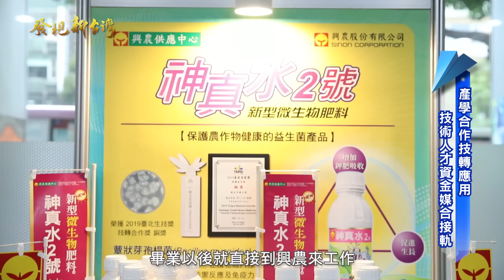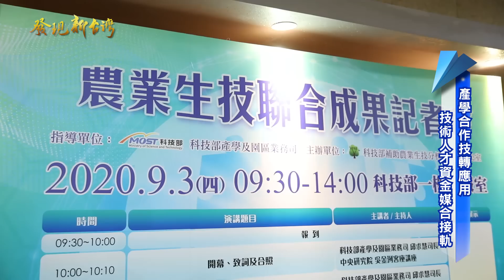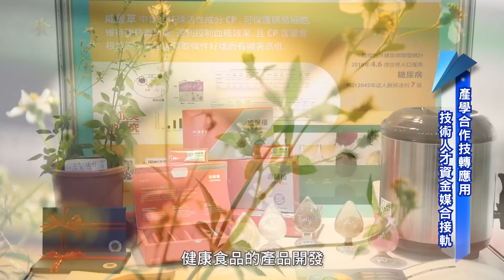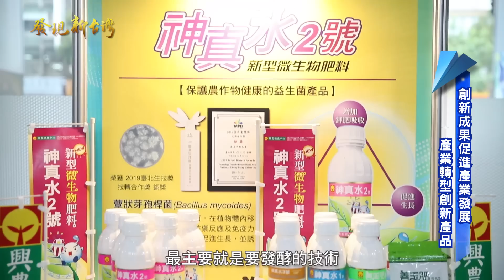發現新台灣 農業生技聯合成果記者會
臺灣農業生技基礎深厚
面對農藥減量國際趨勢

結合科技提升農業價值
推動循環經濟創新產品

產學合作鏈結人才與技術
政府輔導媒合產業化資金

建立友善環境新型態農業
落實產品轉型行銷全世界

地址：
115臺北市南港區研究院路二段128號
中央研究院 農業科技大樓
電話：
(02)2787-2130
官方網站網址：